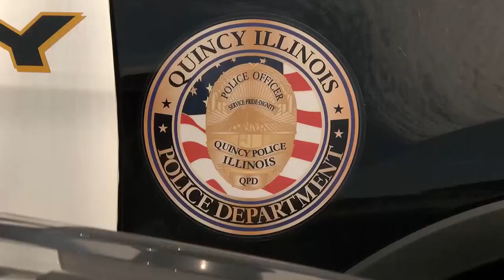QPD looking to hire officer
QPD is looking to hire one new police officer and starting this week they have applications available online and at the police station.